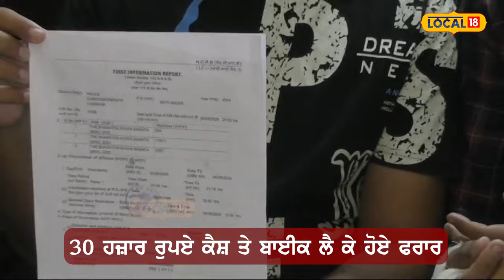Ludhiana Loot | ਕੱਲਾ ਬੰਦਾ ਦੇਖ ਟੁੱਟ ਕੇ ਪੈ ਗਏ ਲੁਟੇਰੇ, ਬਾਈਕ ਸਣੇ ਲੁੱਟੇ 30 ਹਜ਼ਾਰ ਰੁਪਏ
ਲੁਧਿਆਣਾ ਦੇ ਸ਼ੇਰਪੁਰ ਇਲਾਕੇ ਵਿੱਚ ਉਸ ਸਮੇਂ ਦਹਿਸ਼ਤ ਦਾ ਮਾਹੌਲ ਬਣ ਗਿਆ, ਜਦੋਂ ਇੱਕ ਵਿਅਕਤੀ ਨੂੰ ਤਿੰਨ ਲੁਟੇਰਿਆਂ ਨੇ ਤੇਜ਼ਧਾਰ ਹਥਿਆਰਾਂ ਨਾਲ ਲੁੱਟ ਲਿਆ। ਇਹ ਵਿਅਕਤੀ ਆਪਣੀ ਕਾਰ ਵਿੱਚ ਵਾਪਸ ਘਰ ਜਾ ਰਿਹਾ ਸੀ ਤਾਂ ਸਾਹਮਣੇ ਤੋਂ ਬਾਈਕ ਸਵਾਰ ਲੁਟੇਰਿਆਂ ਨੇ ਉਸ ਦਾ ਰਸਤਾ ਰੋਕ ਲਿਆ।